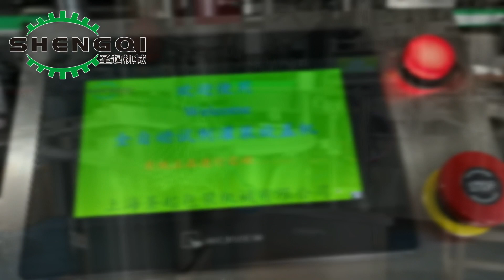2ml冻存管灌装机 离心管微量液体灌装旋盖机Centrifuge tube micro liquid filling capping machine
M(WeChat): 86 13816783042